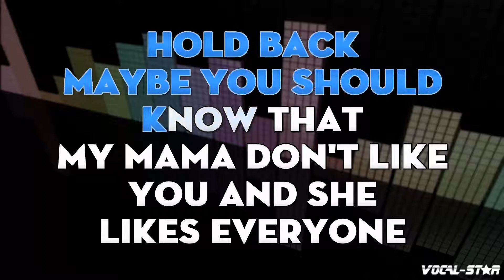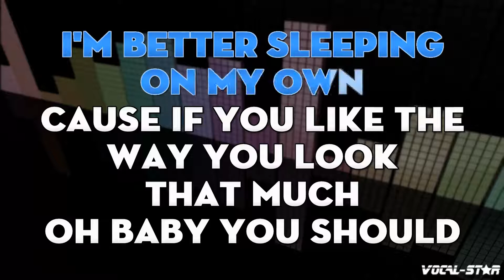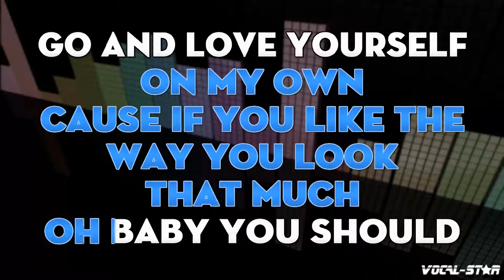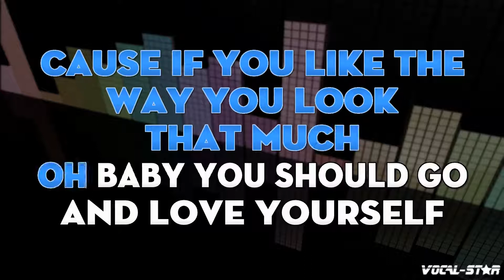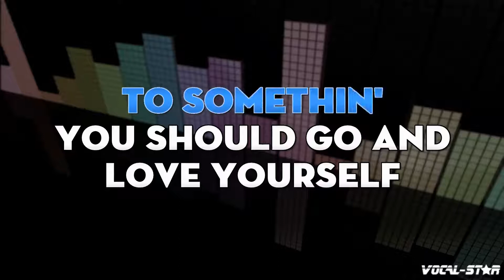Justin Bieber - Love Yourself (Karaoke Version) with Lyrics HD Vocal-Star Karaoke